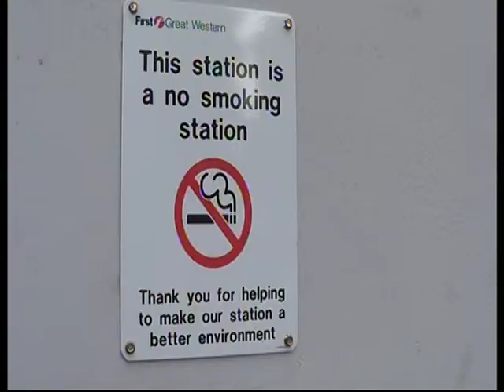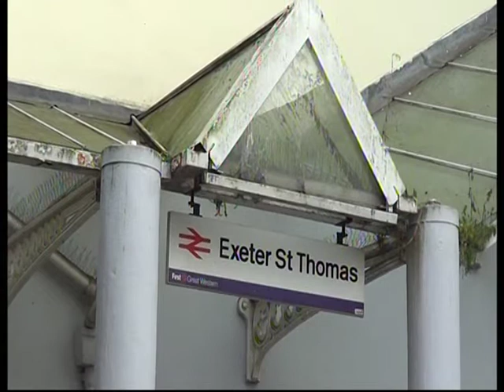Torbay Express (Bittern)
Description steam train passes through Exeter St. Thomas , Dvon England and she kindly whistled for me !
by adr films 2014 C